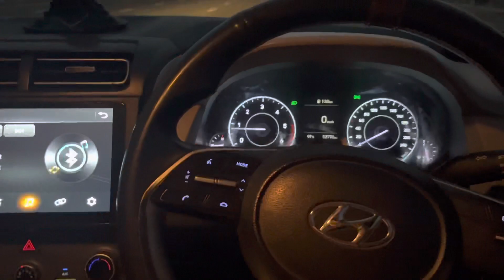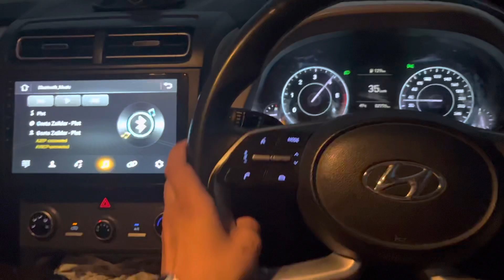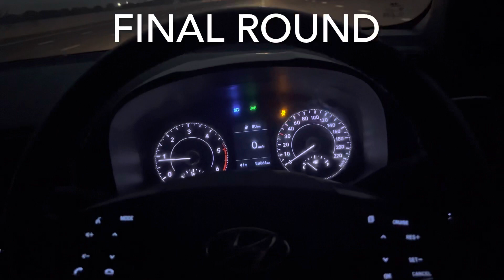Drag Race: Hyundai Venue and Hyundai Creta😍 | Bs4 Diesel vs Bs6 Diesel दो भाई की Race🏎।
In this video I will show you the drag race between Hyundai venue versus Hyundai creta.
Creta has 1.5 L BS6 diesel engine and the venue has 1.4 L BS4 diesel engine it is drag race between Hyundai diesel engines￼￼